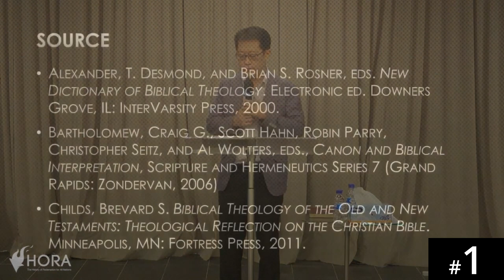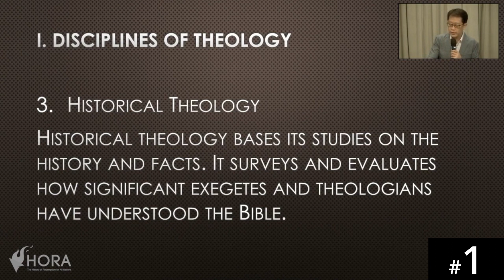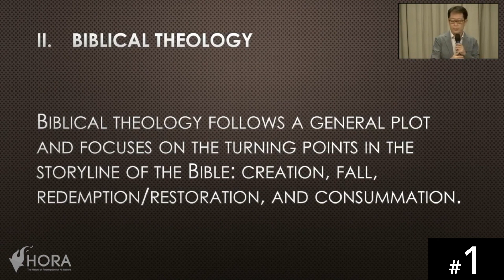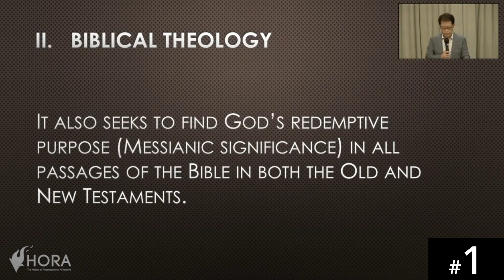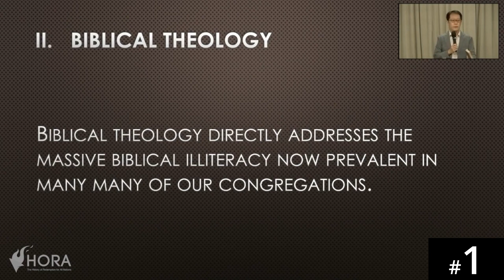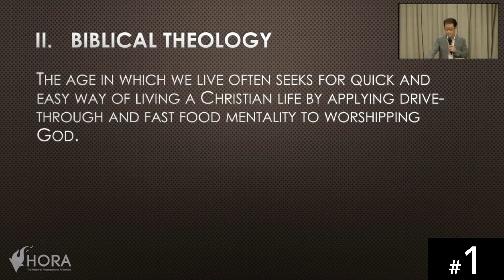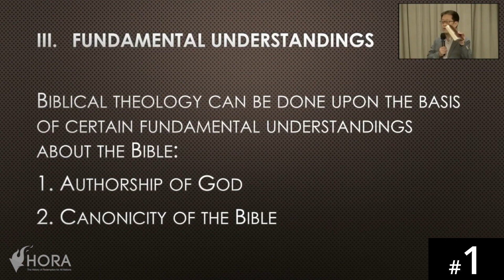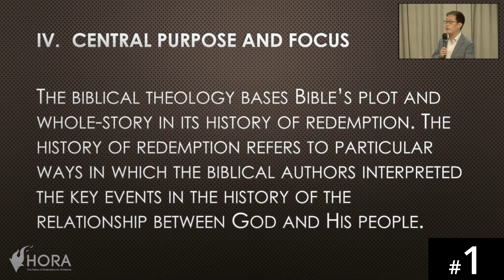[Mamprulli] HORA120 Lecture 1